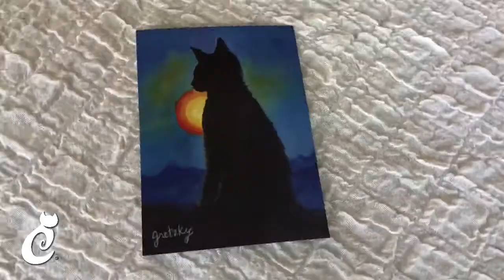CatLadyBox July 2018 Suns Out, Purrs Up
Watch Olive, Rye and Fig having a blast unboxing their July box with meowmie Laura!